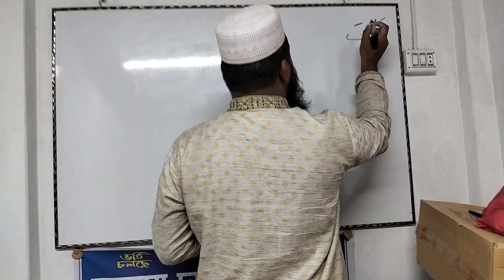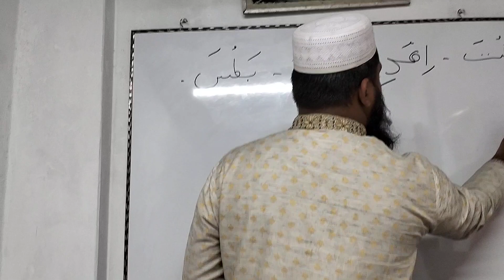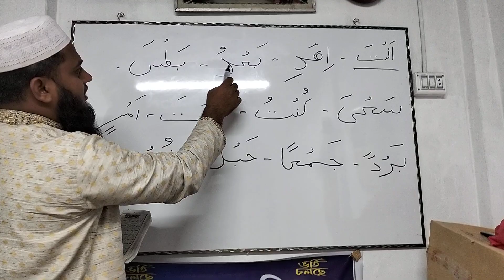Learn Quran with Tajweed.